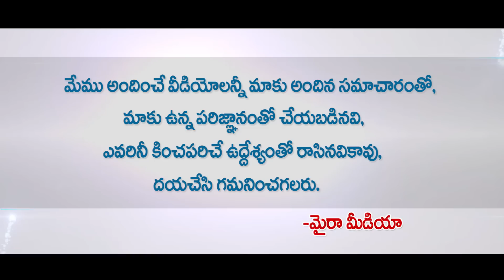VVR Review & Rating In All Websites | Vinaya Vidheya Rama | VVR Ratings In Social Sites | Myra Media